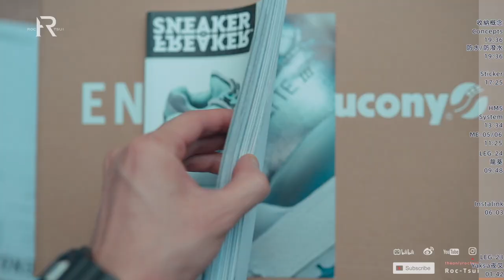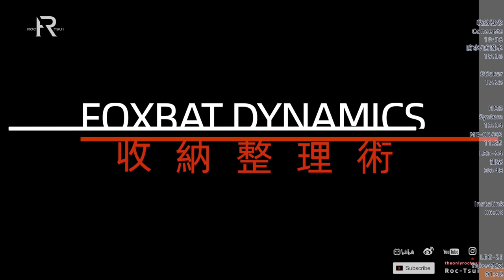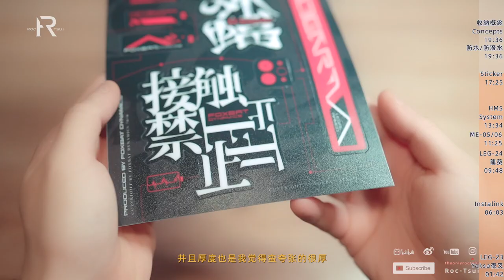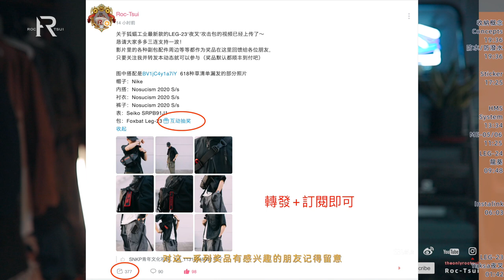你的包裏永遠凌亂不堪？可能是最懂得收納整理術的挎包-狐蝠工業LEG-23 Yaksa‘夜叉’攻擊包及配件分享/浅析收纳整理对生活及思维的积极影响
感谢各位观看我的影片
有意参与抽奖请看我的Bilibili动态信息